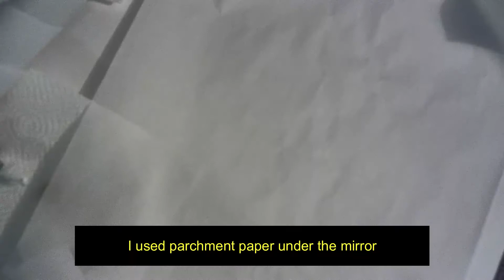DIY Gold Round Mirror Decor with wooden half balls تزيين وتحويل مراة عادية الى مراة جميلة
I used the balls from amazon